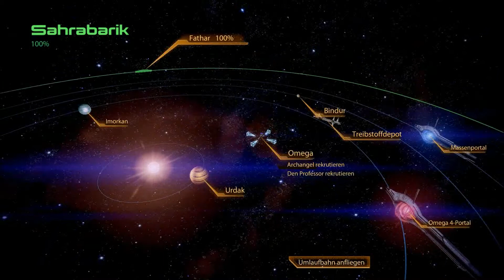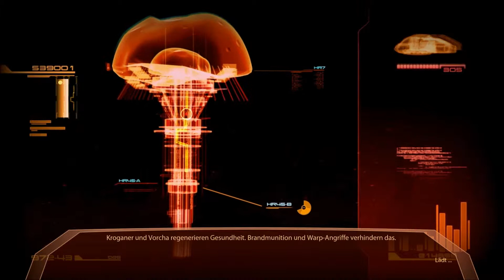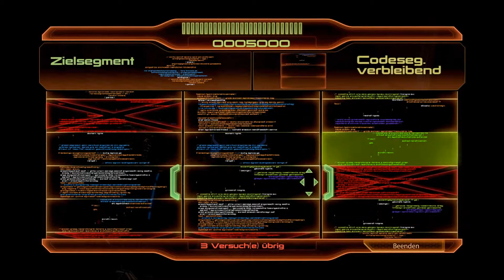Let´s Play Mass Effect 2 German Part 6 Den Forscher Holen Teil 1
Ja wo isser denn?